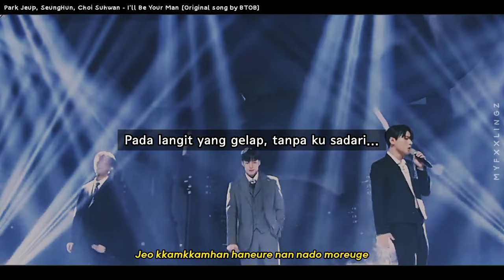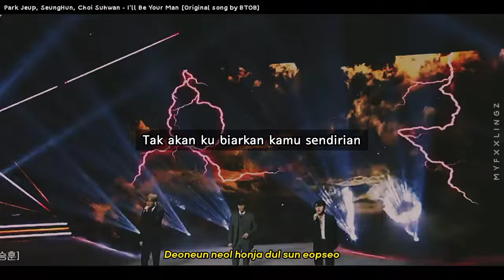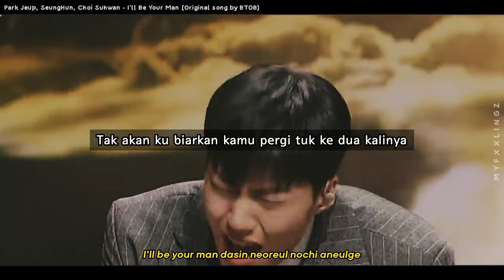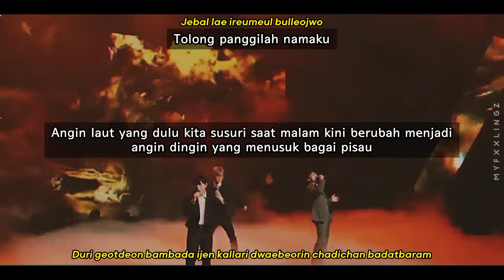PARK JEUP, SEUNGHOON, CHOI SUHWAN - I'LL BE YOUR MAN [Buildup] terjemahan bahasa indonesia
Artist : Park JeUp, SeungHun, Choi Suhwan (Original song by BTOB)
Title : 기도 (I'll Be Your Man)
Album : Build Up [Triple Deathmatch Mission]

* Terjemahan : MYFXXLINGZ
* Romanji : azlyric

📌 Save? Izin!

Terimakasih ^^